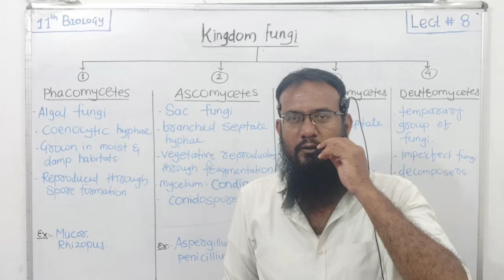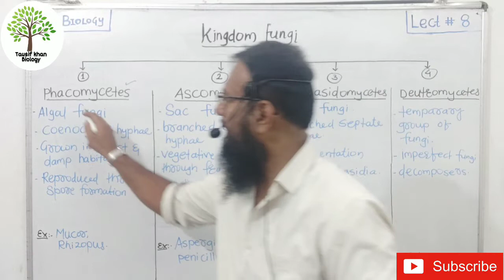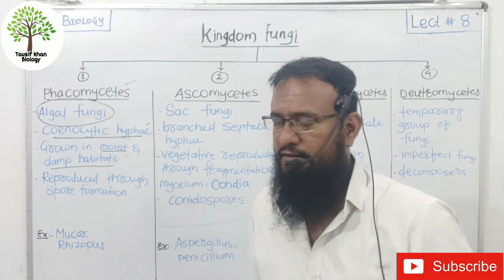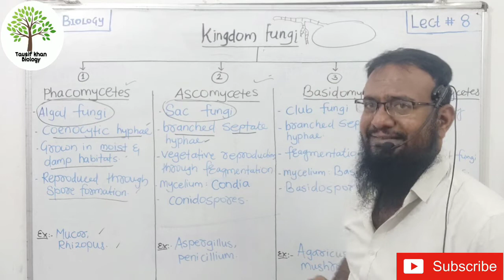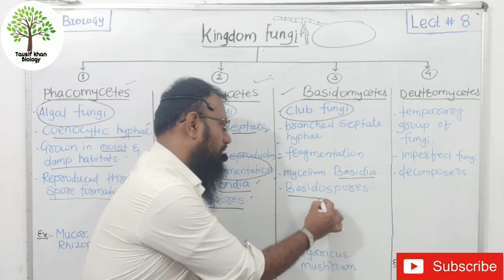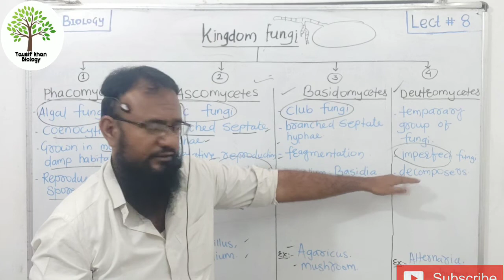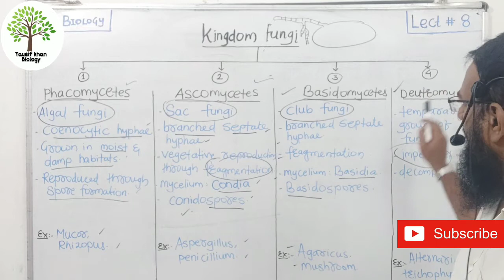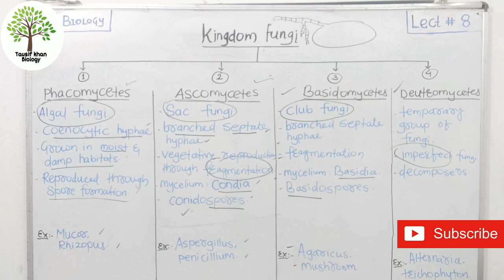lect #08 | chapt # 2 |systematics of living organism |Types of fungi | 11th Biology.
lect #08 |
chapt # 2 |
systematics of living organism |
Types of fungi |
11th Biology.
phycomycetes, ascomycetes, basidomycetes, deutromycetes, mucor, Rhizopus, aspergillus, penicillium, agaricus mushroom,alternaria, trchophyton.